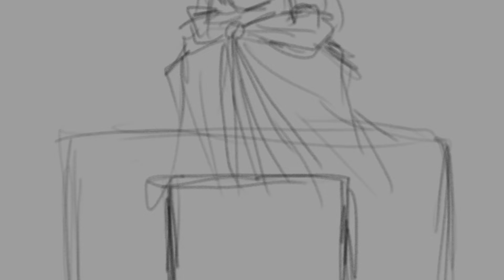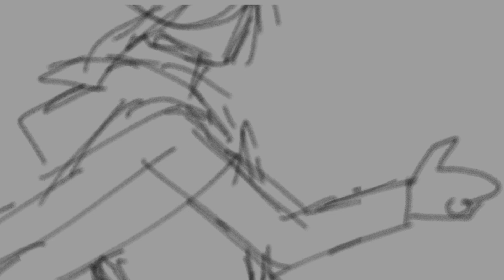《UndertaleAU》HappyFace - Storyboard Animation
Just a little rough storyboard of an animation I'm working on for an Undertale AU!

Program - Flipaclip
Undertale by Toby Fox
AU by me